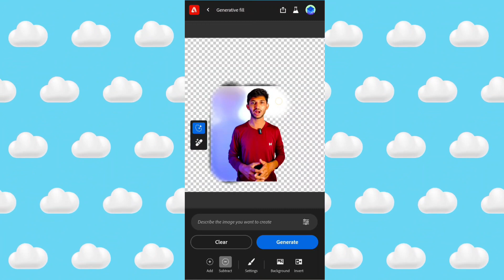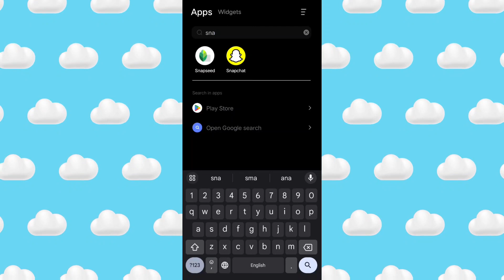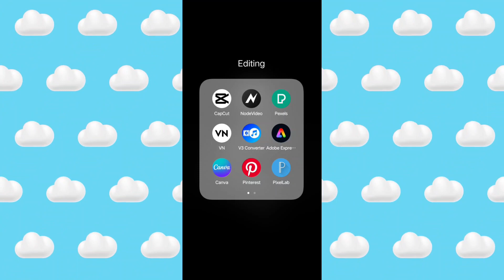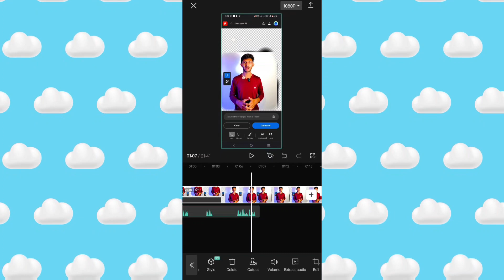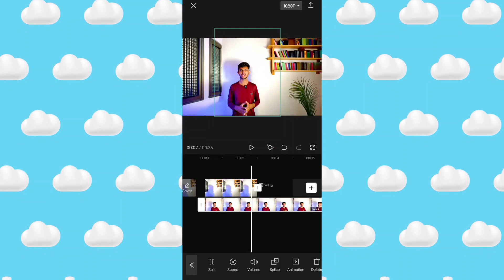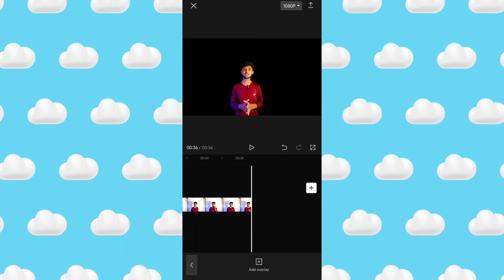Create an Amazing YouTube Video Setup Using This AI Tool on a Smartphone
📱🎥 Elevate Your Content Creation with AI: Amazing YouTube Video Setup on a Smartphone! 🌟

Are you ready to take your YouTube game to the next level? In this video, we're about to show you how to create a stunning YouTube video setup using just your smartphone and the power of AI.

Smart video production
Artificial intelligence in video editing
Video editing tools
AI-powered video enhancements
Editing software for creators
Advanced video editing techniques
Content creation with AI
Efficiency in video editing
Enhancing videos with artificial intelligence